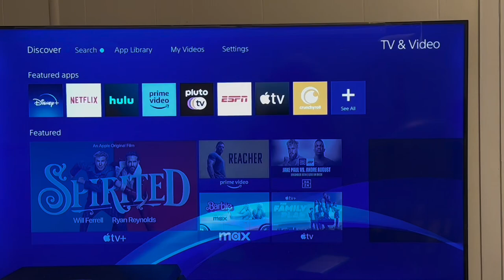How I Survived a Sick Day: My Cozy & Comfy Vlog 💤😷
Hey everyone, welcome to today's vlog. Unfortunately, it's not a typical day for me as I'm feeling under the weather. But hey, that's life, right? So, join me as I navigate through this sick day. From cozy blankets to endless cups of tea, I'll be sharing how I'm trying to make the most of it. Let's make the most of this sick day together!